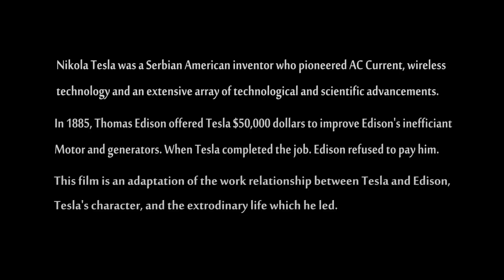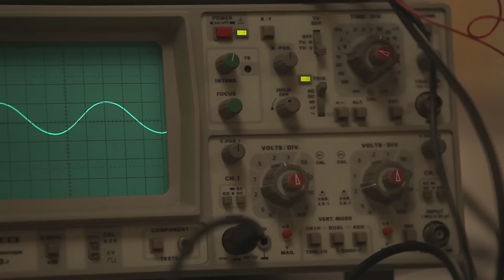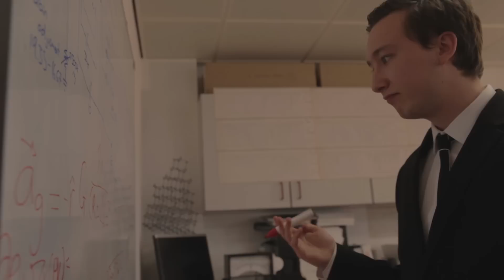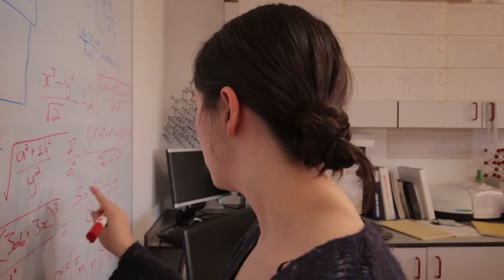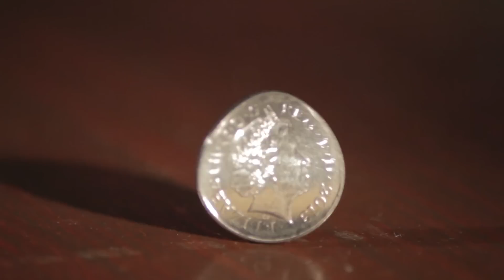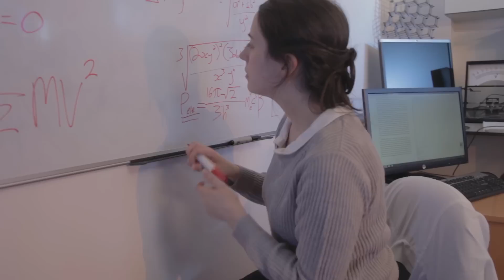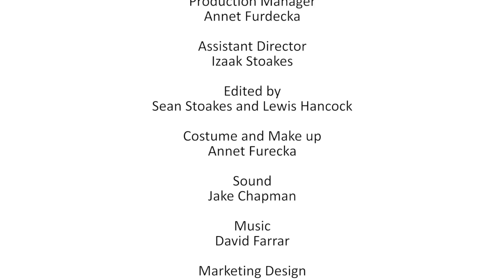Epistemic (2014)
Officially selected for the 11th Annual Hong Kong Babtitst University Student Film Festival and Athens International Film Festival, Starring Vicky Glover and Liam Hale, Epistemic is the modern imagining of the working relationship between Nikola Tesla and Thomas Edison.

Film-makers Sean Stoakes, Lewis Hancock and Jake French experiment on screen how to convey genius losing grip on reality when logic and science cannot solve the most complex of calculations.

This short film was made in 3 months as a graduation project from Edge Hill University.